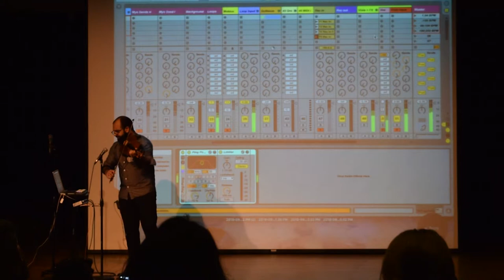The Whistler - University Of Portland Lecture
The Whistler- this tune has been a usual fixture in my set for a about a year. I have been changing and developing it for most of that time through performance and some practice as well. Much of it is improvised but the form has morphed in a lot of interesting ways.

"My grandfather was an amazing Whistler. Whenever we'd go for a drive he'd always be whistling whatever was on the radio. It took me a while but eventually I was able to join in. These piece is about those memories and the ones I have with my family when I was growing up :)"

The beginnings of this piece happened during a show I played last year in January. I had been working with a melody for whistling and viola, as well as just getting started with my work on the MYO armband. I thought the melody was great and I really enjoy whistling but I was struggling finding a way to put it all together.

The melody came about because I was revisiting a short piece that I wrote called "Sloan", I wanted to add more to it and expand the instrumentation. That evening I had planned to play at a little gathering in Brooklyn through @Artery at Roni Goren Ben-Zvi's apartment(Thanks again!). I had been thinking about that whistling and the melody all day and it crept into what I was playing and really became the first itteration of that song.

This is what it has developed into, and I'm really happy to be presenting it here, and to have played it at the @Univeristy of Portland for the students and faculty attending my lecture.